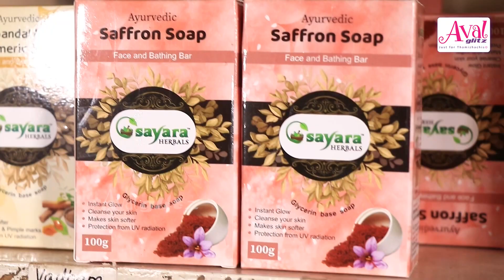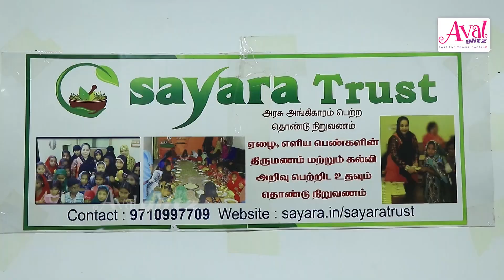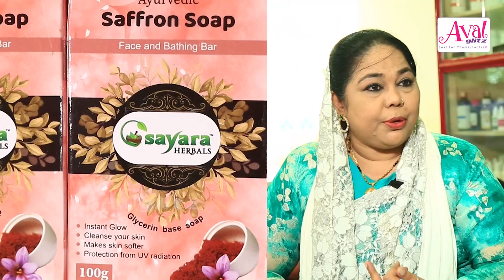சருமம் மற்றும் முடி பிரச்சனைக்கு நிரந்தர தீர்வு | DR.Noorjhan Ahmed Siddha Doctor Interview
All Problems 1 solution 5 BRANCHES ALL OVER CHENNAI.
BY DOCTOR A.NOORJAHAN AHMED (HAIR AND SKIN SPECIALIST)(BSMS,MD, ACU, CUPPING.,)

5Branches all over chennai
FOR MORE